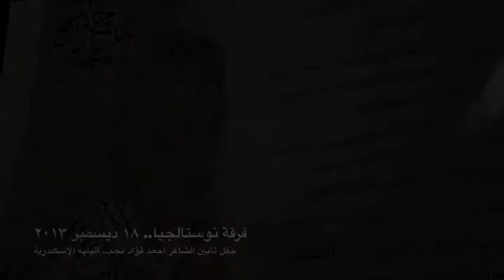«نوستالجيا» في تأبين أحمد فؤاد نجم | تلفزيون الاشتراكي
فرقة «نوستالجيا» في تأبين الشاعر الراحل أحمد فؤاد نجم، يوم ١٨ ديسمبر ٢٠١٣، بأتيليه الإسكندرية

تصوير وإعداد: محمود نصر